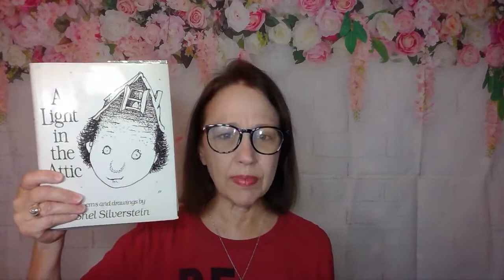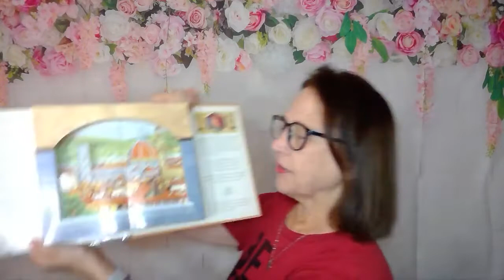How to Teach Kids Together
What are real-life solutions to teach multiple kids together in your homeschool? I’m sharing things I did in my homeschool that worked.